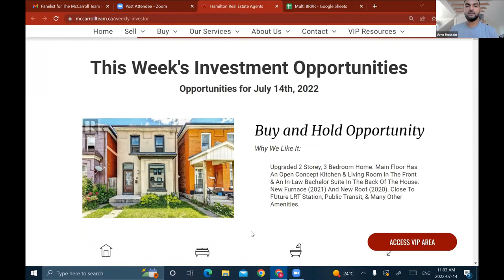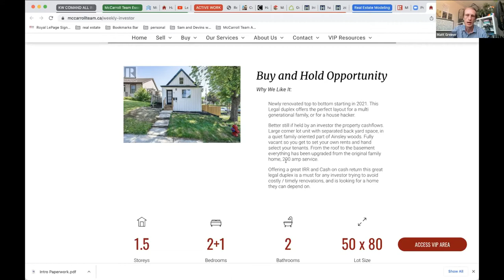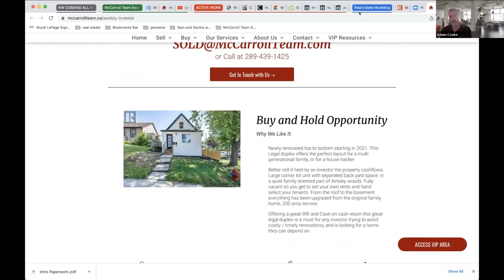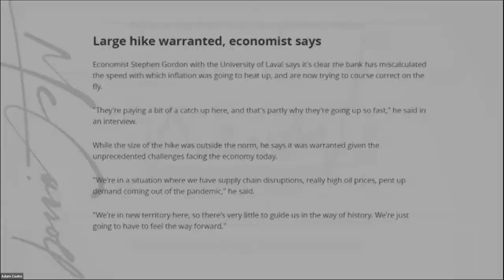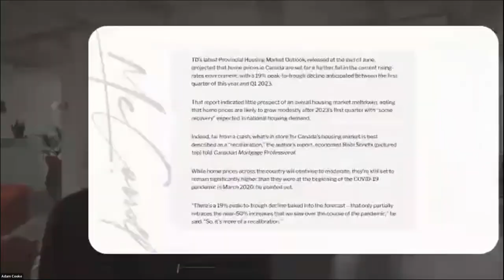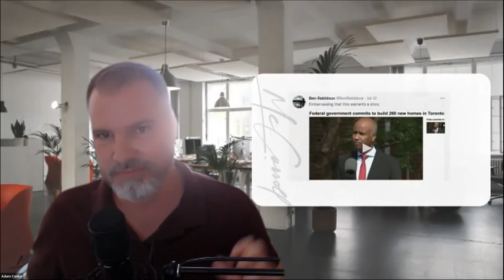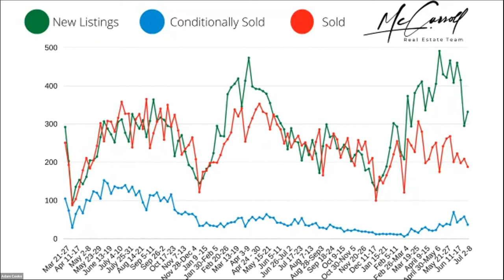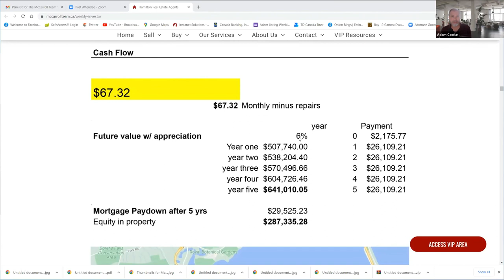the biggest one-time interest rate increase in 20 years - what happens next with real estate?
As inflation continues to rise, the BoC raises rates aggressively by 1% as they attempt to slow it down. How will this huge jump in interest rates impact real estate in Ontario? Find out this week!

Please find our LIVE Webinar Recording here.

Each week we talk Real Estate and help educate our clients on how to be better investors and develop the knowledge to do it at a high level! Learn to Invest in Real Estate and Find all of our resources in the McCarroll Team VIP Members area at McCarrollTeam.ca

We post all of our webinar replays, educational seminars, investing resources, and more!

And as always, if you have any additional questions, questions about the properties presented, or have a suggestion for future topics for the team to discuss, please reach out to us!